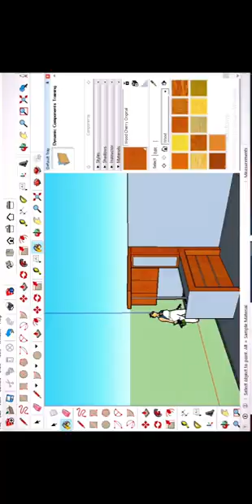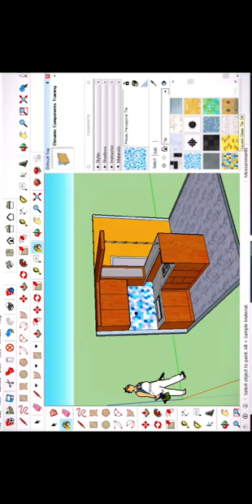kichenset minibar minimalis hpl ruangan kecil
kichenset minimalis hpl ruangan kecil
cocok untuk kichenset minimalis perumahan.
bisa juga buat kichenset minimalis bersih
info pemasaran
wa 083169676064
fb AMA BINTANG kayu agung